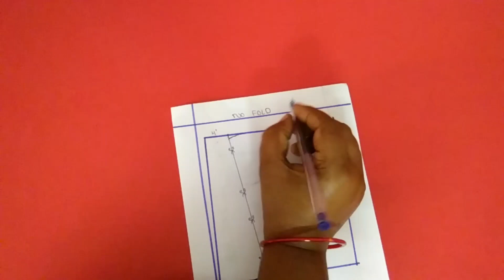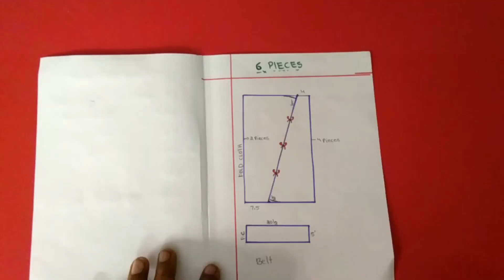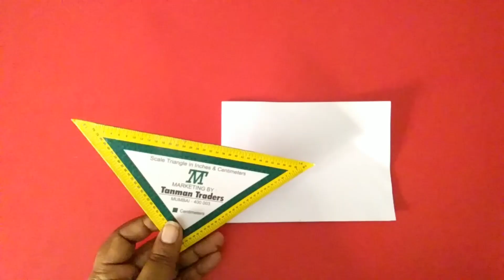saree petticoat cutting and stitching telugu//easy method // swetha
class 3 //saree petticoat cutting and stitching telugu//easy method //swetha tailoring & fashion

Hi friends
friends ఈ roju మనము ఈ video లో saree petticoat cutting and stitching గురించి నేర్చుకుందాం ఇది only saree petticoat కాదు long frock and skirt క్రిందికి cloth తక్కువగా unappudu లైనింగ్ లాగా use cheyochu  meeru మంచిగా నేర్చుకోండి OK  naa friends

friends video చివరి varaku చూడండి appudu మీకు manchiga ardham అవుతుంది meeku machine and stitching and cutting లో అలాంటి doubt ఉన్న నాకూ comment cheyandi నేను reply estanu

friends నాను meeru ఇంతగా support  chestunanduku 🙏🙏💐💐

1.my tailoring class playlist  follow:-